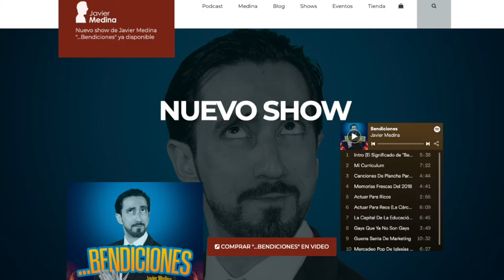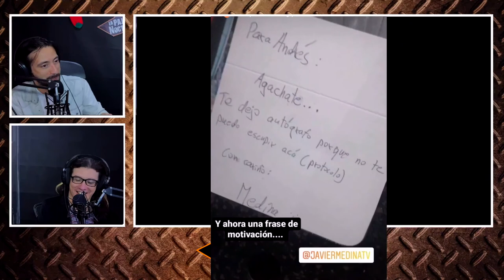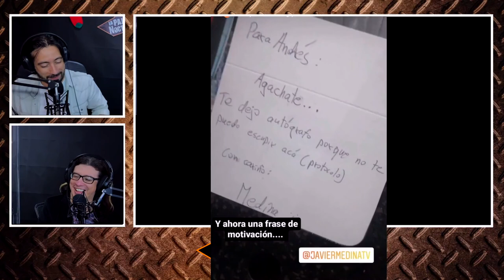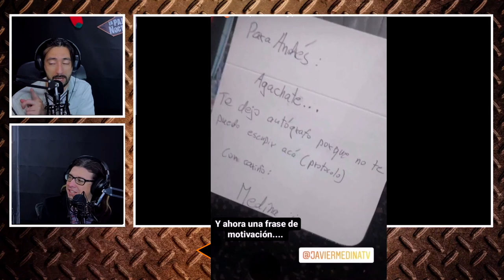Episodio 137 - Corporativo Colmilli Blanqui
Los Pajeros Mayores se refieren al último escándalo de inversiones misteriosas amparadas por influencers de tercer mundo.
Además, otro comediante al otro lado del charco se mete en problemas por un chiste y de acá enviamos un amable abogado en su defensa.
00:00 Mudando El Chinamo De Brasil a Filipinas
20:10 El Fin De Una Era En La Teletón
24.28 Las Paja Noticias
28:29 Y Esto Es…El Espíritu De Gorgojo
31:27 David Suarez y el Chiste-Gate
42:37 Secta Anti-Mormón Por Accidente
57:08 Eternal Autógrafo Escupido
01:06:47 El Gran Santoral Pajero